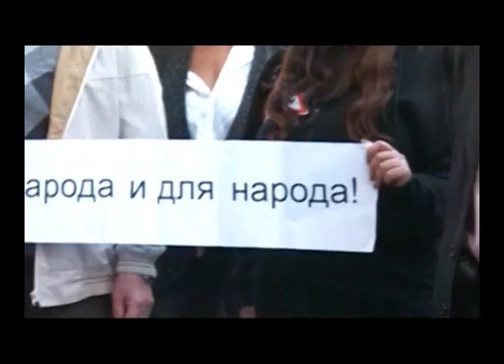Мітинг на захист АТН і закритих телеканалів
27 вересня під стінами Харківської міськради пройшов другий мітинг на захист АТН і закритих телеканалів Фора і АТВК, які тепер виходитимуть просто на вулицях міста.